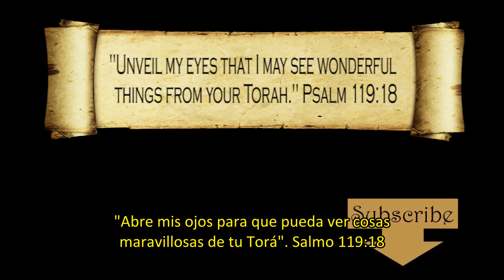Martes de Torá Exodo 1:15 -19